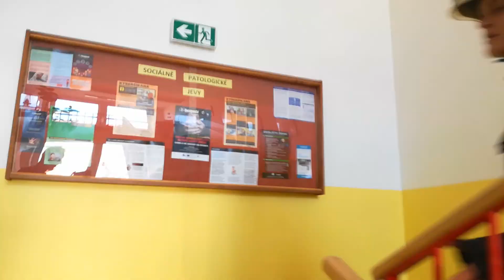TFA Hať 2022 - Filip Výtisk (Darkovice)